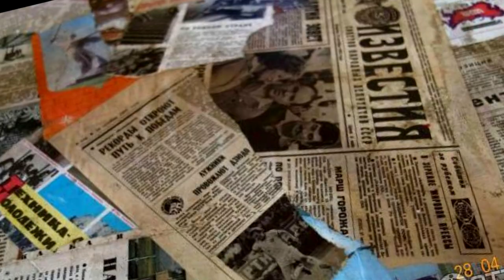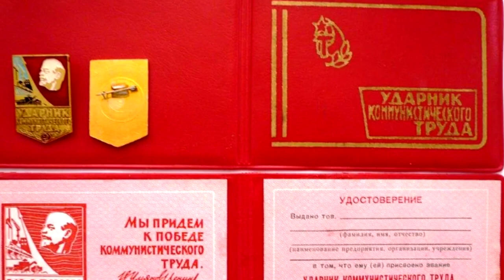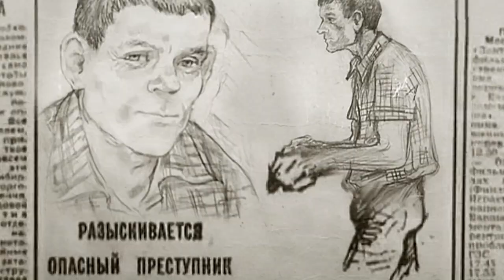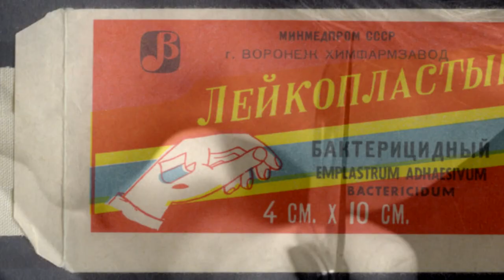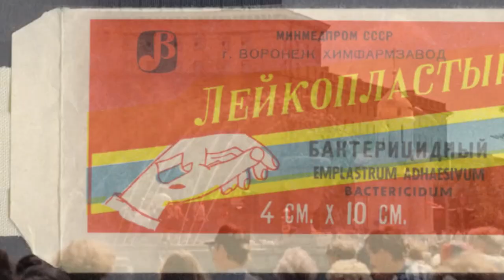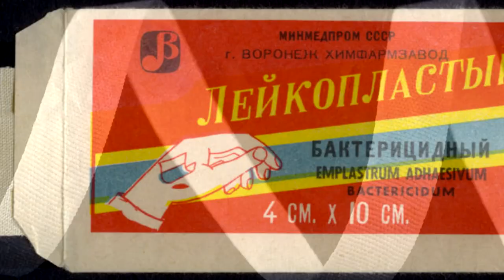Bodies of girls and woman burned: Maniac in Russia: Fyodor Kozlov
Iskitim maniac Fyodor Kozlov - in our today's video. Other nicknames of Kozlov are the Monster from Novosibirsk, the Monster from Lozhok (Spoon), the Welder Maniac and many others. How only he was not called, this maniac with a talking surname.

Watch the investigation of the case of Novosibirsk maniac Fyodor Kozlov, another maniac of the USSR of the eighties. This story has everything you like: missing persons, disappearance of people - all crime, cruel and merciless.